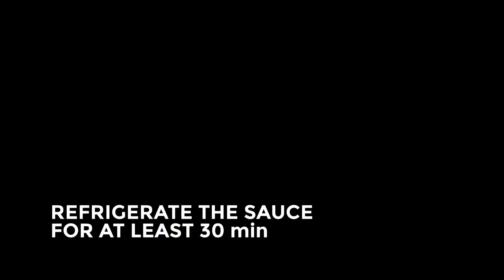Fast, easy and delicious chicken recipe! How to mix orange soda with chicken!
Fast, easy and delicious chicken recipe! Here I show you how to mix orange soda with chicken. A delicious and simple comfort food recipe! Everyone will love this gorgeous dish.

Ingredients:

4 chicken breasts
4 Liba breads(or another flat bread)
cucumber
lettuce
onion
tomatoes
salt, black pepper, paprika powder and chili powder

Sauce:

2 dl(200 ml) grek yogurt
1 dl(100 ml) mayonnaise
1 tbsp sriracha sauce
1/2 dl(50 ml) orange soda
a pinch cayenne pepper
salt and black pepper to taste
2 tsp kebab spice mix

kebab spice mix:

2 tbsp cumin
3 tbsp chili powder
1 tbsp paprika powder
2 tsp oregano
3 tsp thyme
a pinch cinnamon

My friends, if you liked this video please help me make this channel grow.

Leave a comment or ask a question about the recipe. I am happy to answer questions.

Be well and thank you for your time!